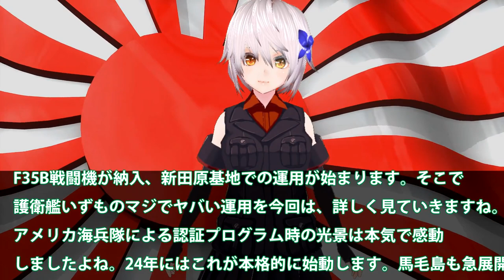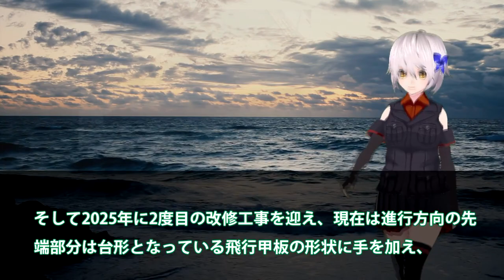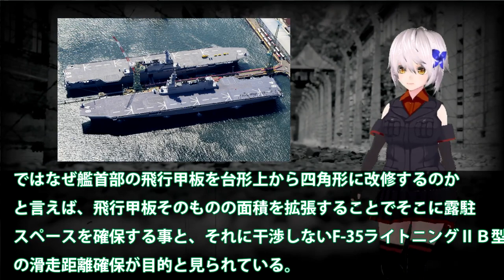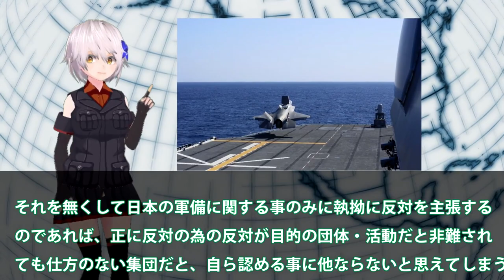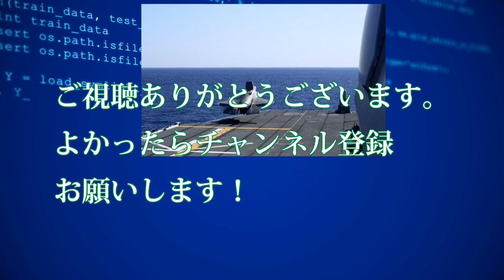海自いずも・かがの艦首形状に赤信号点灯！F35B戦闘機運用がマジでヤバい？ワプスの艦首形状にできん・・・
引用・転載「出典：海上自衛隊ホームページ」
引用・転載「出典：航空自衛隊ホームページ」
引用・転載「出典：陸上自衛隊ホームページ」